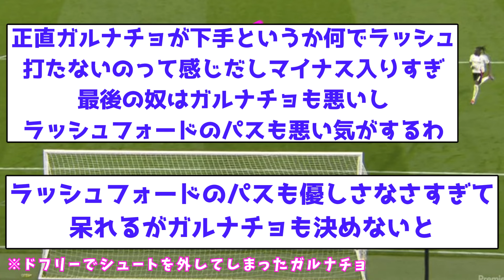【い つ も の】ユナイテッドさん、やっぱりお笑いをしてしまうｗｗｗｗｗｗｗｗｗｗｗｗｗ